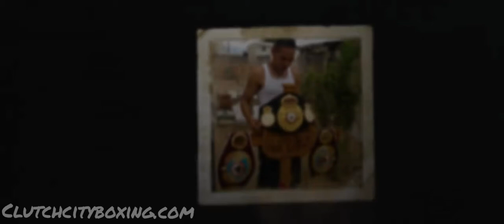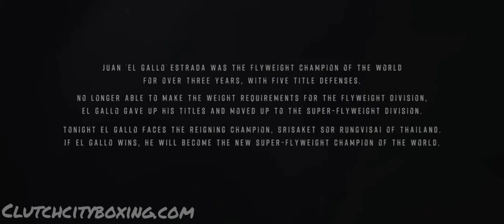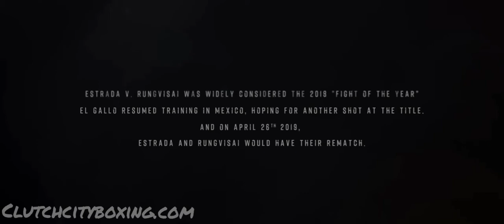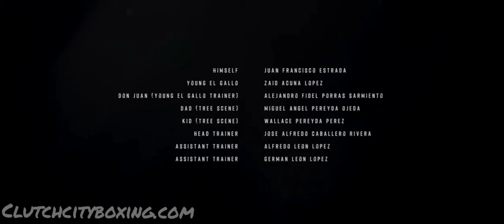"El Gallo" Juan Francisco Estrada